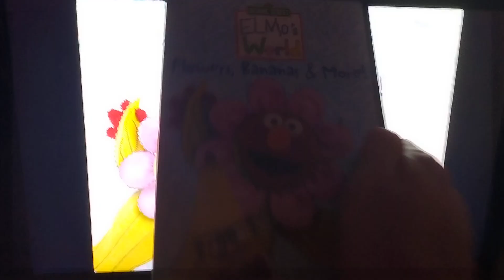Sesame Street Elmo's world flowers bananas and more 2000 dvd menu